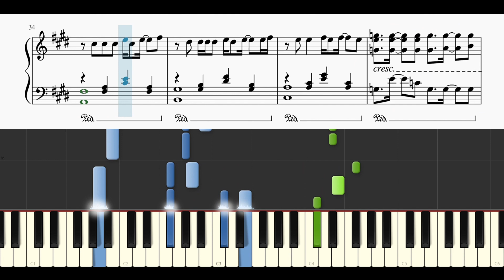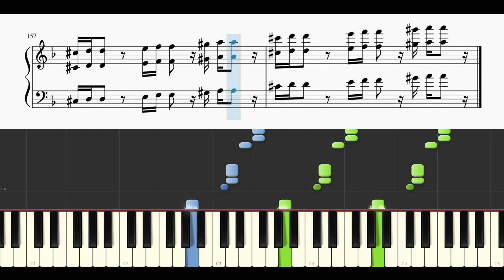【楽譜配信中】日向坂46 / キュン【ピアノソロ上級】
本家様↓
日向坂46 OFFICIAL YouTube CHANNEL
日向坂46 『キュン』